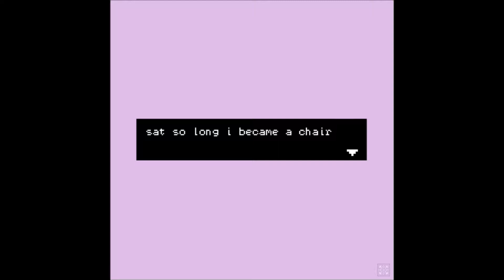sat so long i became a chair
BECOmE onE WiTH ThE CHaIRs!!

Sorces used:
Crash Bandicoot WOAH!

Fun Fact: The recording resolution is 666X666.

(also, i'm gonna have a important exam so I won't be uploading that much)